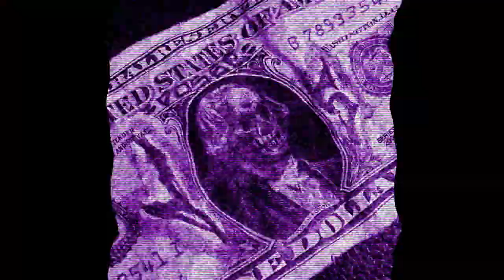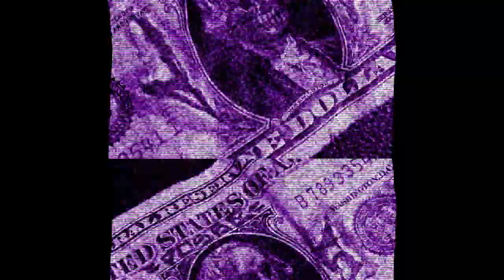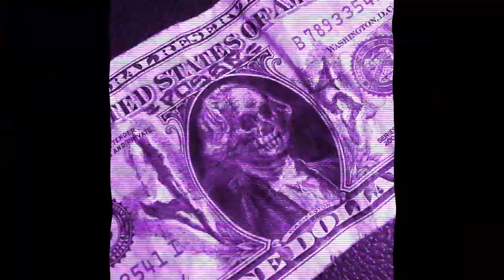The Bathing Ape - Die Slow Posse (Chopped and Screwed)(Shook)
Shout out @Soulscrewedup for the request!
Drop your requests in the comments and help me slow the world down! 🌎
New slowdowns every Wednesday and Sunday!! 🗓